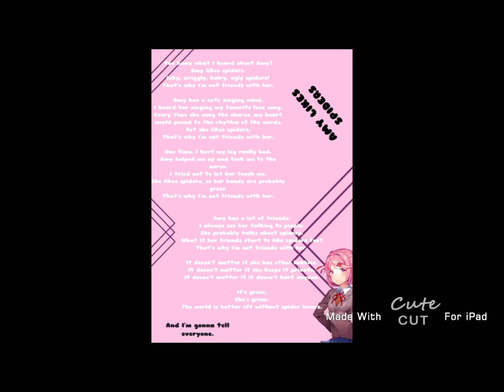Oh lord this I voiced this